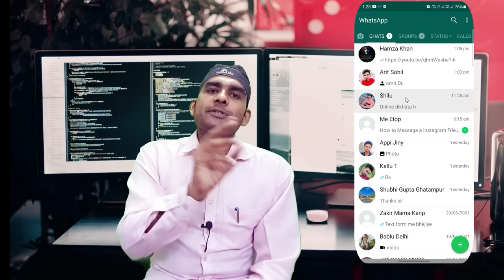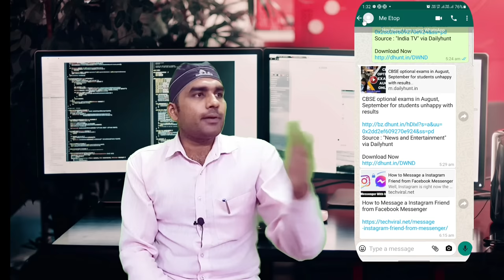gb whatsapp , Notification problem in whatsapp, Messages not sending on whatsapp,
A new gb whatsapp update latest version apk now is released based on the official whatsapp messenger apk with more features added and included many things that found earlier, a direct download link provided below.

If you are Using the official Whatsapp mobile application and only this one, you may miss a lot of awesome features that you can get all on the new update GB whatsapp apk 15.01.5, a lot of users now using this version and GBwhatsapp pro latest version beside the whatdapp plus Anti-Ban on their Android Devices and fortunately here is a new update for the latest version which is GB Whatsapp 15.50.0 last updated on May 2021.

Now this update comes with additional things that you will enjoy after you get this version downloaded and run on your Device, no matter if you have the official Whatsapp on your Device or not you can run them both without any issue, this means that you can run tow accounts on one single Device with more other Whatsapp mod versions.

You will get more features and benefits when migrate to GB whatsapp mod apk latest version On the latest GBwhatsapp apk version there are additional features and benefits beside those which are included on the official whatsapp here on this modded version you will get them all and much more.

Privacy is highly concerned, you can hide your online status, read messages. hide writing and recording and more. Files, PDF, TXT, APK, ZIP and some other format document you can send and receive them up 50MB.

Here is the download link for the newest version of YO (V 14.00.0)

Here is the download link for the newest version of PLUS (V 14.00.0)

Video Acha Lage To Hamare Channel Ko

Amir Sohel ( A.S. Group)